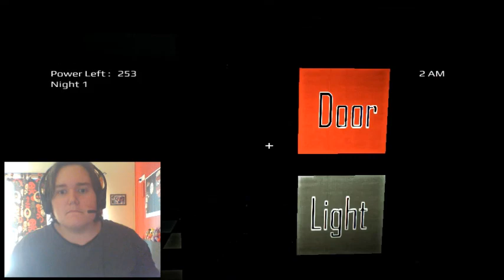Not Ready for Free Roaming Freddy!!! Overnight ONE TIME ONLY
Welcome to the First video in my new series, ONE TIME ONLY.
The name says it all. It's all about playing a game ONCE and never touching it again.
=LIKE WHATCHA SAW?!?!=
Like so my dreams won't die in vain.
Share if you think BonBon is Best Animetwanick